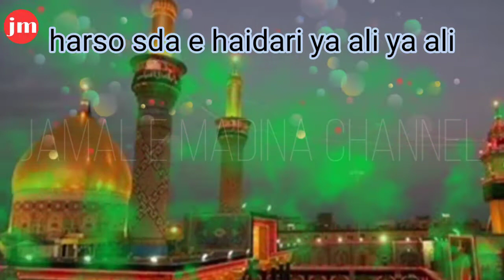Janam Fida e haideri Ya Ali Ya Ali.Ali harsu sda e haidri ya ali ali ali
janam fidaye haidari ya ali ali ali harsu sdaye hashme ya ali ali ali

is link par clik karen